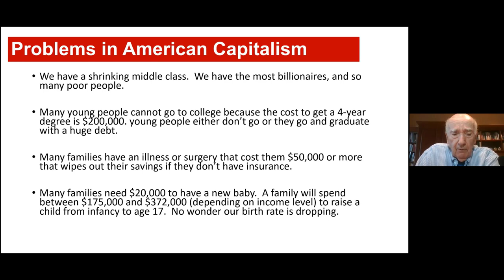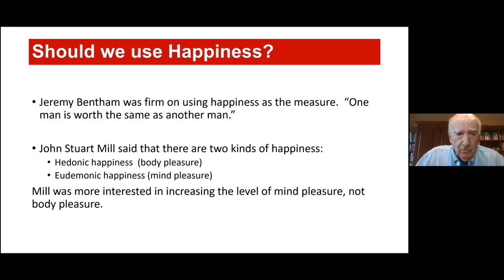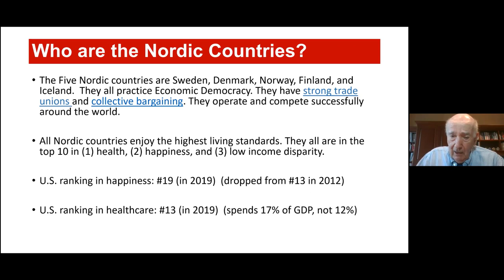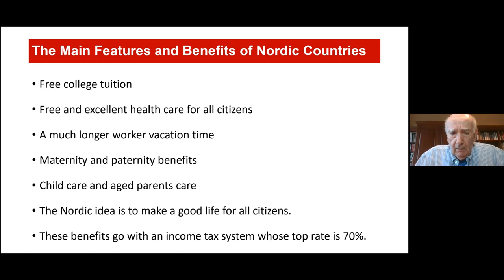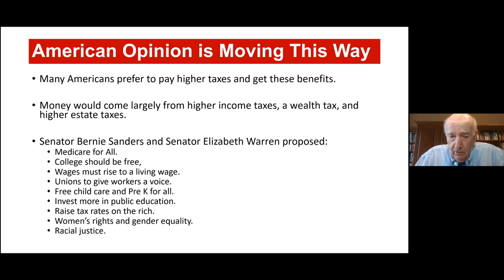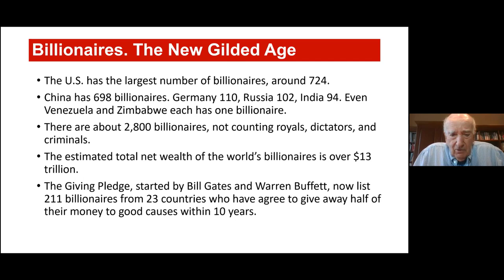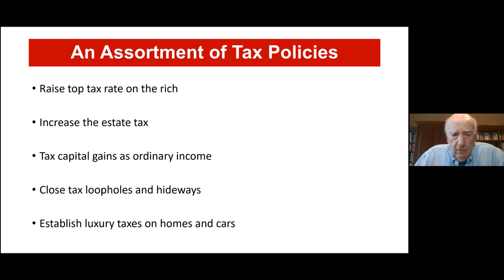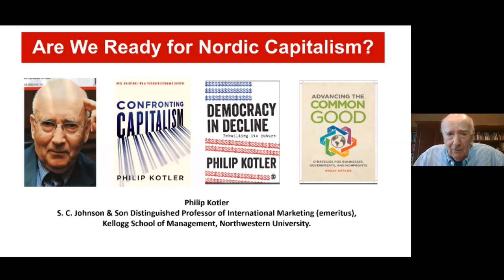Philip Kotler-Are we ready for Nordic capitalism?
Session Title: Are we ready for Nordic capitalism?

Speaker: Philip Kotler, Professor, Northwestern University

Session description: Prof. Philip Kotler, a marketing guru, in his speech, talks about the negative effects of the current capitalist system on well-being in the workplace and suggests that Nordic capitalism can be adopted as an alternative.

Bio:  Philip Kotler is the S. C. Johnson Distinguished Professor of International Marketing at the J. L. Kellogg School of Management.  He has been honoured as one of the world’s leading marketing thinkers.  He received his M.A. degree in economics (1953) from the University of Chicago and his Ph.D. degree in economics (1956) from the Massachusetts Institute of Technology (M.I.T.) and has received honorary degrees from 22 universities including Stockholm University, the University of Zurich, Athens University of Economics and Business, Budapest School of Economics and Administrative Science, the Kracow School of Business and Economics, and DePaul University.